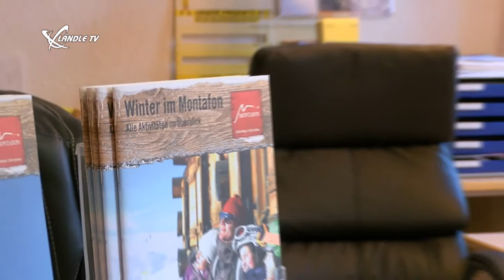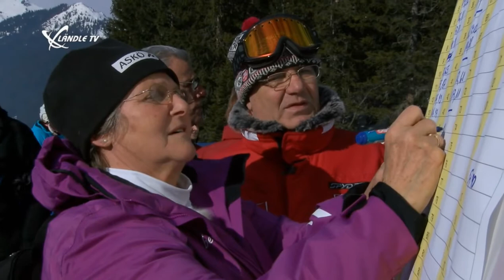Sonderreportage Silbertal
In einem Seitenarm des Montafons befindet sich das Silbertal. In einer Sonderreportage stellt Ländle TV die 800-Seelen-Gemeinde und den heimischen Kristberg vor.